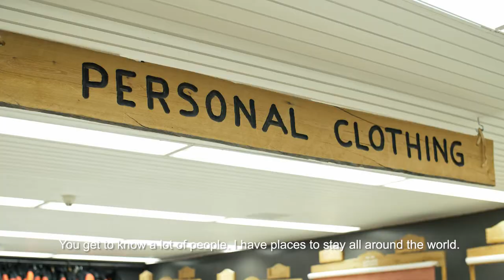Work in Lapland - Guide Jonathan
Spend your next winter under the Northern Lights while adding something extra to your resume!

Jonathan has been guiding for seven years in Lapland.

Have you thought about trying it out?

LIVE AND WORK IN LAPLAND – A LIFE ABOVE ORDINARY

Lapland is for those who grab life by the antlers and are open to new adventures both at work and in their spare time. Lapland is about getting stuff done, but not forgetting laughs and relaxation.

Work and business opportunities are many at the top of Europe. Locals’ can-do attitude and a down-to-earth approach to life make for stress-free social environments and tight-knit communities.